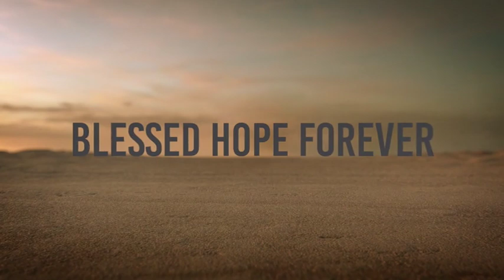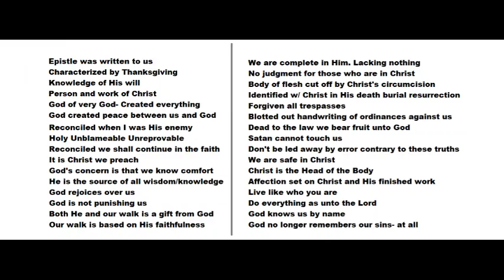New Year's Resolution for Christians - Colossians Summary